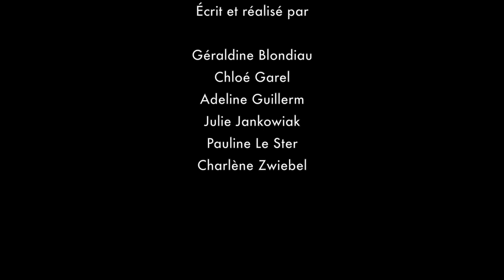SHOOTING PHOTO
Spot réalisé par les étudiants de la promotion 2017 du BTS Communication de Sup’Javouhey pour promouvoir la célèbre marinière Armor Lux auprès d’une cible jeune. Spot récompensé du Prix du meilleur slogan à la cérémonie Com au 7ème Art 2017.